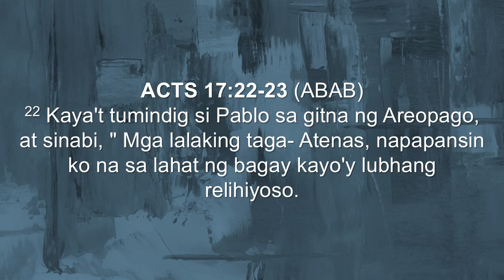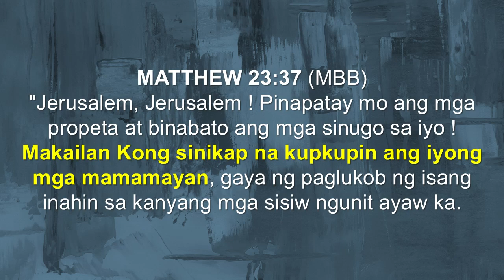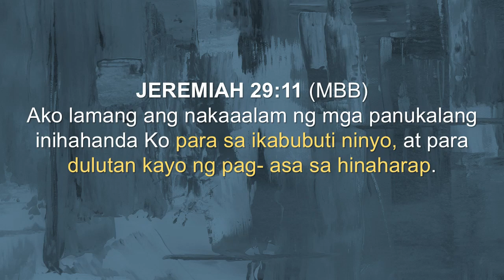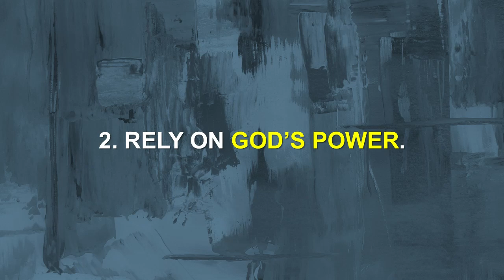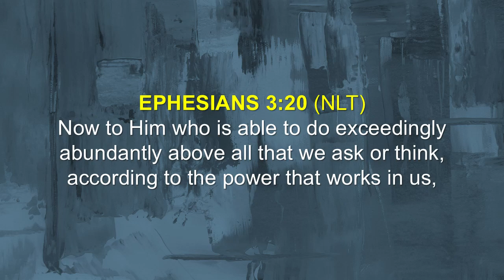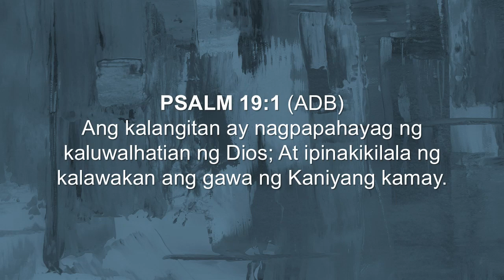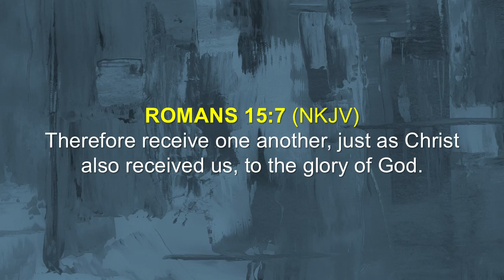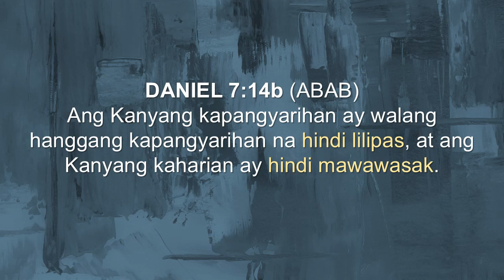EXPERIENCING THE UNKNOWN GOD - PART 7 - DIANE CELESTIAL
Topic: God is Almighty
Preacher: Pastora Diane Celestial
Date: June 23, 2019  l  9:30 AM